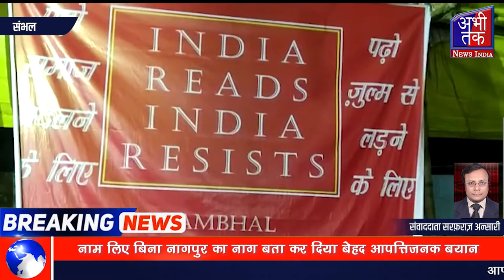तौकीर रजा की भड़काऊ बयानबाजी | Abhi Tak News